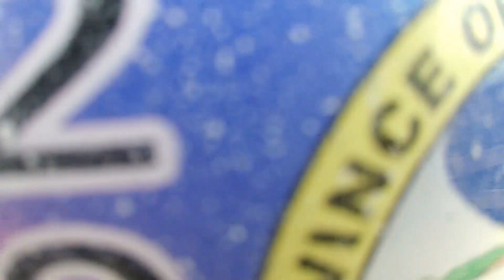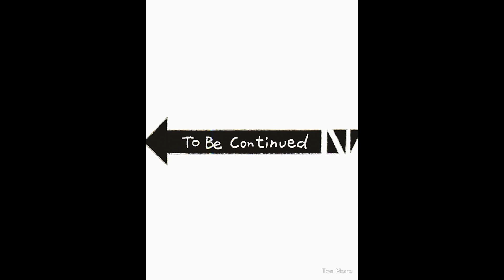DINAGAT ISLANDS PHILPPINES PART 1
ILOVEDINAGAT